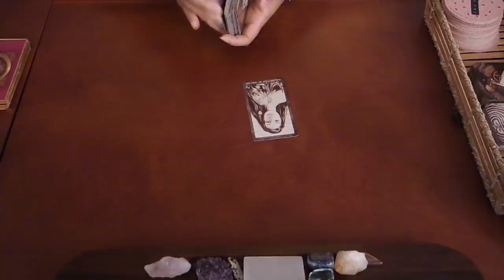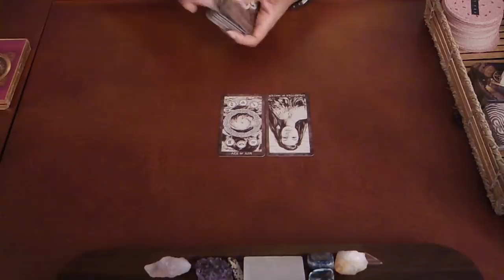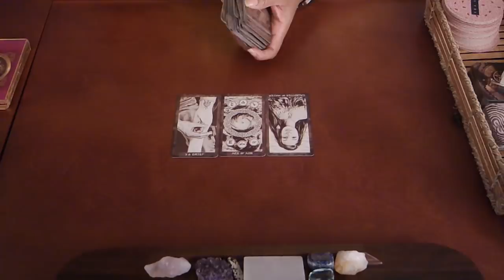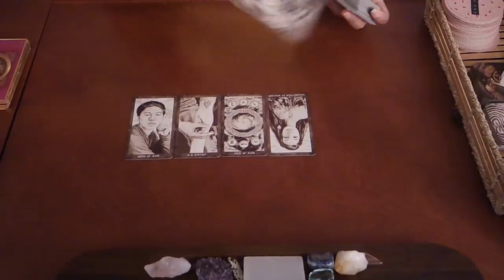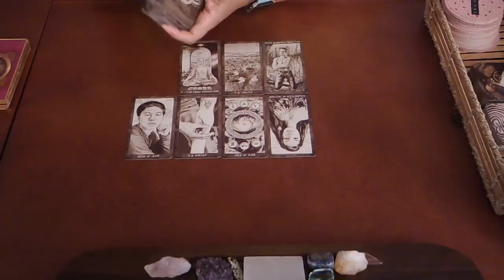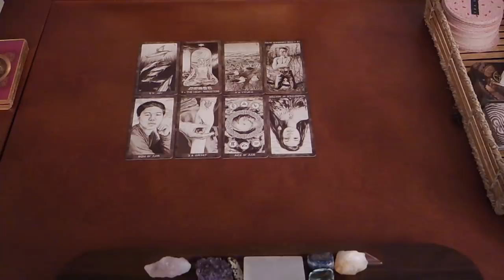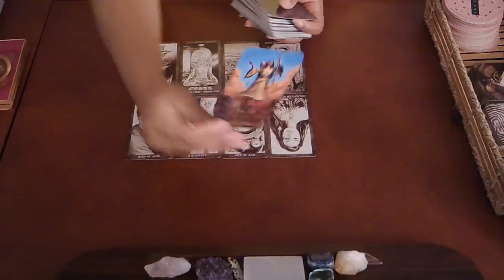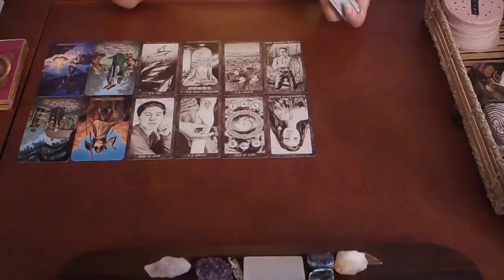ARIES SOULMATE~IT'S NOT YOU, IT'S THEM! APRIL 10-12